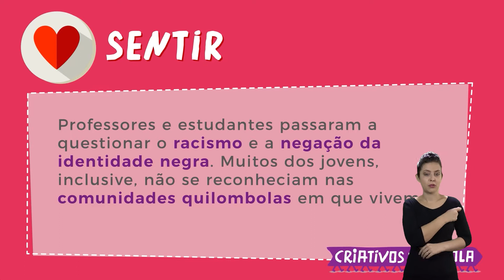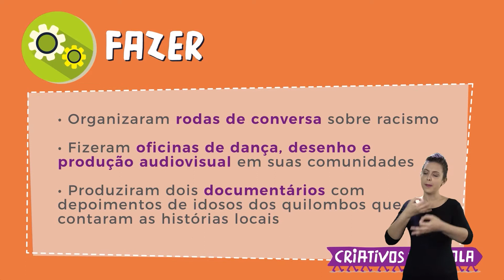Criativos2019 [Libras] Consciência, Cor e Arte (Triunfo - PE)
Conheça o projeto Consciência, Cor e Arte. Agora com audiodescrição ;)

Apesar de a maioria da população brasileira se autodeclarar negra, o racismo estrutural, perpetuado desde os tempos da escravização, ainda se manifesta contra as mais de 3,5 mil comunidades quilombolas remanescentes no país. E foram as práticas racistas, a negação da identidade e o desconhecimento das origens negras que mobilizaram os estudantes do 5º ano do Ensino Fundamental ao 2º ano do Ensino Médio da Escola Municipal Milton Pessoa, também integrantes das Associações Quilombolas Livramento e Águas Claras.

Para atuar sobre esta realidade, os estudantes aplicaram um questionário com os colegas e, entre outras coisas, produziram dois curtas-metragens que contam com depoimentos de idosos quilombolas. O projeto fortaleceu os estudantes que passaram a se orgulhar de sua cor e identidade, além de se tornarem multiplicadores da história e da cultura negra.

Estudantes envolvidas no projeto:
Silmara Nésio dos Santos
José Isaías dos Santos
Gêrlane dos Santos
Lucas Barroso dos Santos
Bianca Belarmino dos Santos
Fabiana Maia Pereira
Erick William dos Santos Roseno
Adriciane Figueiredo
Fernanda Barbosa Barroso
Eduarda Figueiredo dos Santos
Iasmim dos Santos Sousa
João Vitor dos Santos
Maria Eduarda dos Santos
Júnior Figueiredo dos Santos
João Pedro Figueiredo
Maria Aparecida Belarmino dos Santos
Vanessa Marques Tenório
Aelson Messias dos Santos Gomes
Ana Beatriz de Sousa Silva
Matheus Messias dos Santos Gomes
Ednaele dos Maia
Alan dos Santos Maia
Rosilene Mariano da Silva
Wanessa Crislayne dos Santos
Ramilly Cavalcante

Educadores orientadores do projeto:
Jefferson Doglas da Silva Pereira
Allana Lília da Silva Magalhães
Marciana Aparecida Ferreira Lopes
Liliam Luciana Florentino Ferraz
Joseilda Aparecida da Silva Santos
Stella da Silva Santos

Captação Audiovisual: Angola Comunicação - Catarina de Angola (coordenação), Maycon Jonathan (videomaker) e Jéssica Freitas (entrevistas)
Edição de vídeo: Revivuo / Thais Almeida Rocha

Veja mais informações sobre todos os 7 projetos premiados no Desafio Criativos da Escola 2019: